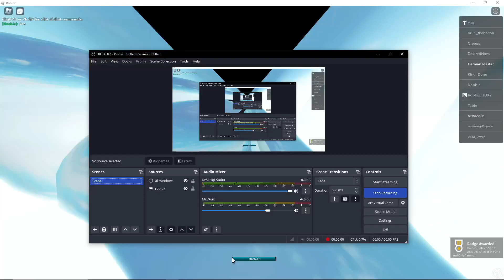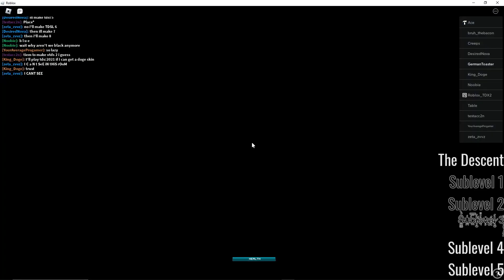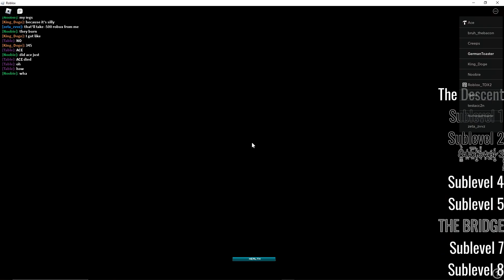Playing Vissasteres with Ace